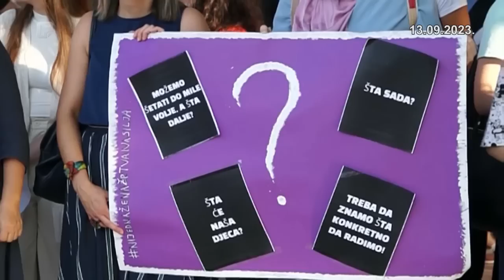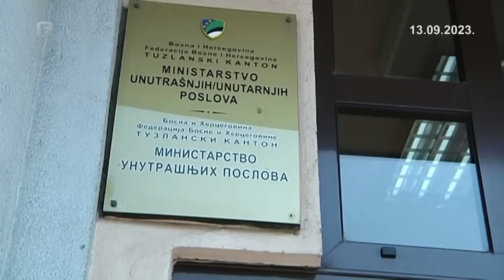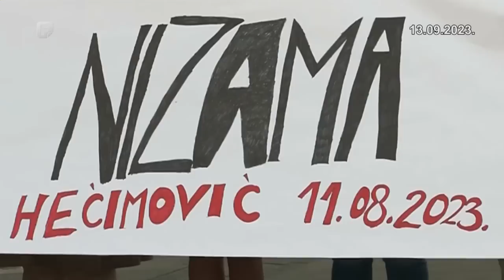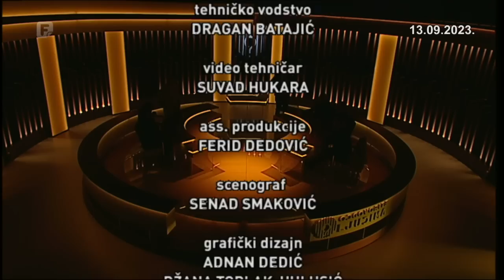Odgovorite ljudima, 13.09.2023.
Nakon stravničnog ubojstva u Gradačcu i nasilja nad ženama, još jednom je potpuno jasno da je u parlamentu neophodno usvojiti novi Zakon o zaštiti od nasilja u obitelji i izmjene Kaznenog zakona Federacije. Kako zaštititi žrtve nasilja i adekvatno kazniti nasilnike?

Gosti: Alma Kratina, Jasminka Džumhur, Jasmina Mujezinović, Diana Šehić, Vahidin Đaltur.